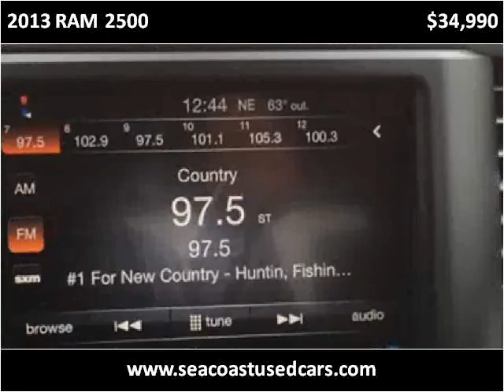2013 RAM 2500 Used Cars Hampton Falls NH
This 2013 RAM 2500 is available from Seacoast Wholesale.